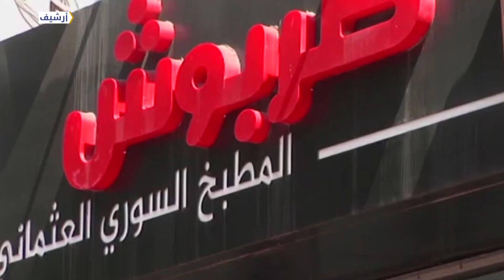الموجز الكردي Kurte Nûçeya Kurdî 29 8 2019